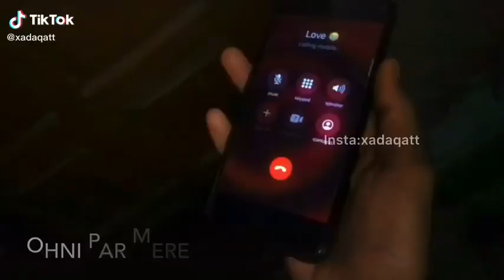Subsribe my channel status nice song titliyan.. 💖Loving